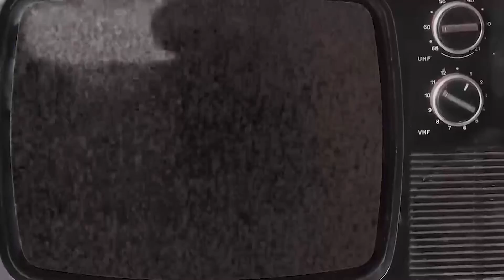Grandparents Day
Grandparents are special people and we should honor them while they are here!  This Grandparents Day, we gathered some people together to explain the love for grandparents.